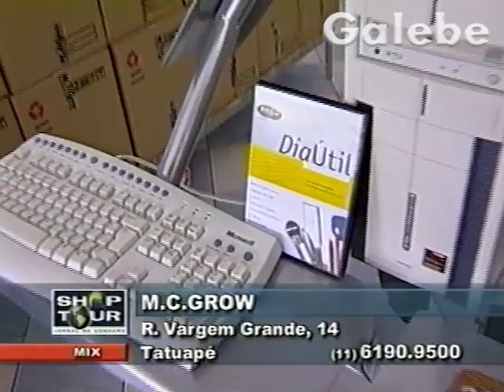MC GROW MÔNICA FALCON GALEBE 25 02 2003 1